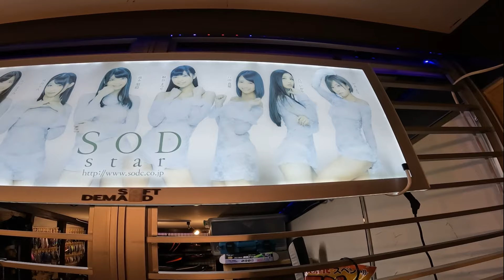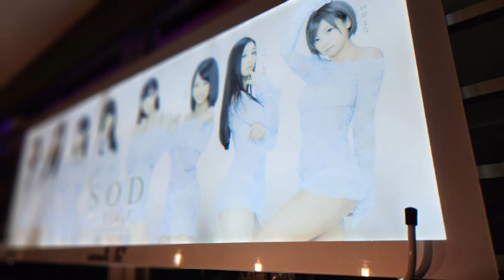イキすぎ釣り好き宅へお宅訪問V系女子のヘッドバンキング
田舎の先輩と後輩の日常です。
今回は釣りが好きないさおくんの友達のガレージ？へ訪問してきました。
うみはるは釣りはよくわかりません、食べる専門です。

僕もあたいもプロカリテ
曲の詳細がわかる方には逆に尋ねたいので詳細がわかる方はご連絡を。

SODのセクシー女優たちがお迎えしてくれましたが
おじさんたちにはほぼ知らないこでした。